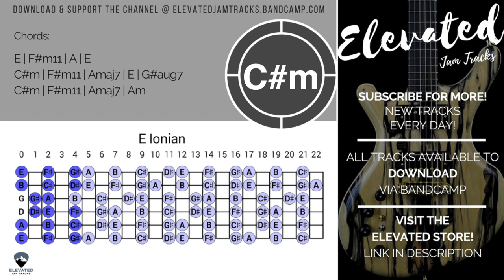Mellow Atmospheric Groove | Guitar Backing Track Jam in E